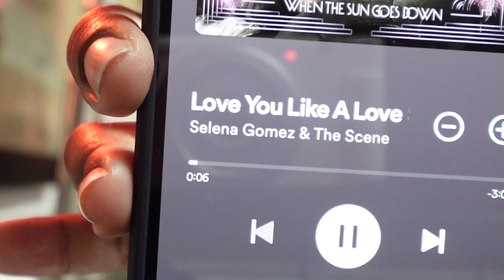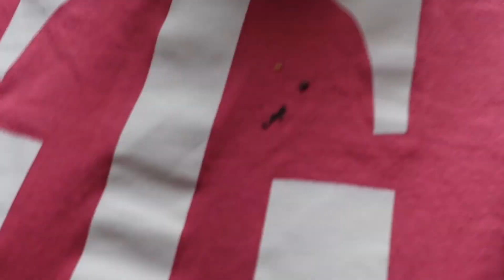How to start locs on kids | JameshaAmari